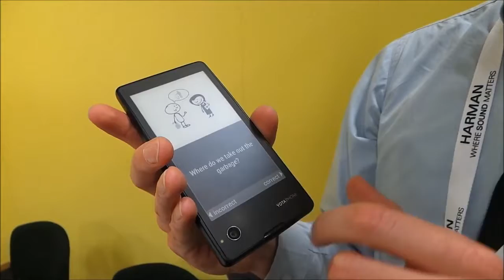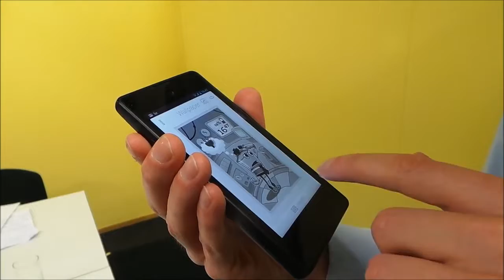IFA 2013: Vi lägger än en gång vantarna på Yotaphone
Sist vi såg Rysslands svar på Iphone var under Mobile World Congress i februari. Under IFA träffade vi ryssen igen och den här gången fick vi betydligt mer tid med den dubbelskärmade luren.

(Den här filmen publicerades ursprungligen i september 2013.)